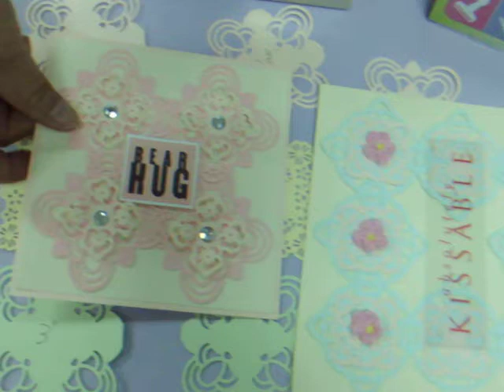牧莎DIY手藝教室-MARTHA STEWART 瑪莎打洞器 (大角邊變化技巧)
牧莎記事教教您如何利用 MARTHA STEWART PUNCH 瑪莎打洞器- 大角邊變化技巧， 藉由不同尺寸創意技法 + 重疊拼貼組合。